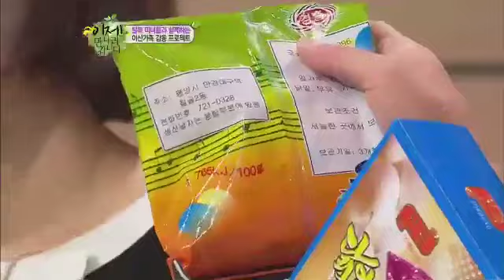이만갑 시청자가 보내준 중국에서 건너온 북한과자!_채널A_이만갑 51회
[이제 만나러 갑니다] 2012/11/25방송 51회

모두다 선거에로!!" 투표율 100%를 자랑하는 북한의 선거 전격해부! 단 한명의 후보 뿐! 찬성 or 반대로 모든 것이 결정되는 특별한 선거, 大공개!!  정숙해 보이지만 놀 땐 노는 스타~일?! 선거장 앞에서 벌어지는 현란한 댄스파티!'남희석, 이대로 괜찮은가??' 메인MC 자리를 두고 벌어지는 북한식 찬반투표 완벽 재연! "신은하! 너 나와!" 센터 자리를 향한 탈북미녀들의 불꽃 튀는 공약전쟁!